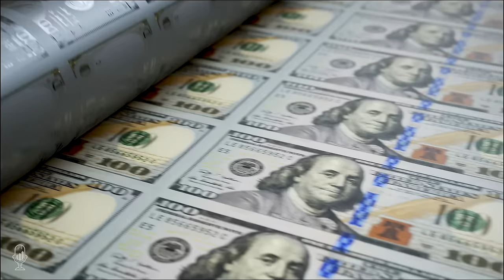Warren Irwin: Greed and Gold's Greatest Scam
Tom welcomes back a past guest of the show, Warren Irwin. Warren discusses the valuable lessons from the BRE-X story. He had just graduated from university when the excitement around BRE-X was happening, and it was the poster child at the time being heavily promoted. After investing in the project, it grew significantly, and he decided to go and see it in person.

Once he returned to Canada, he started to question the narrative around BRE-X. Numerous people were fooled, including some of the geologists that had worked on the project. He was building a house, and fortunately sold half of his shares near the top of the market. Warren had concerns and immediately sold the other half when the CEO 'fell' out of a helicopter. He shared his concerns, but many were hostile towards him and others stayed in denial. He did manage to talk most friends who invested into selling out of the stock.

The mining industry, today, is much better easier to research than in the past.  Bulls want to believe, but greed can easily get out of control. Whenever you feel brilliant and superb about your investments, start selling. The markets can be very treacherous, and you have to exercise caution.

His approach is to find good companies with new resource discoveries. That is what has brought him profits and money is rarely made by just speculating on the price of gold.

People are starting to wake up to the realities of green energy and embrace nuclear. Some additional uranium production is beginning to come online and NexGen and KazAtomProm have quite low costs of production. Every uranium project is quite viable by $75 a pound.

He believes modularity will be key to future acceptance of nuclear power. Plants need to be standardized and simplified to an extent to reduce costs by economics of scale. We all need cheap, clean power that is also safe.

He believes ESG is one of the nuttiest things to ever happen to the mining industry. There is a lot of fantasy as to how environmental ideas should be implemented. We need resources to build out the electrification of the world, but everything ;needs' to be green already. We're seeing similar things with the oil business, as we demand the Saudi's keep up production while we cut our own. The world becomes completely crazy when politicians and do-gooders become part of the decision-making process. The future will be fascinating, but don't sell your gas or diesel powered vehicle just yet.

- Lessons and observations from the BRE-X scandal.
- Why you should be concerned if you're feeling good about your investments.
- Outlook for uranium and why high prices may not be sustainable.
- ESG is a fantasy run by politicians and do-gooders.

Time Stamp References:
0:00 - Introduction
0:37 - BRE-X Red Flags
12:00 - Lessons Learned
16:24 - Uranium Pros/Cons
23:23 - Supply Lag Time
27:45 - Picking Equities
29:24 - Anti-Nuclear Drivers
31:18 - Reactor Costs
35:18 - Gold Equities & Price
40:24 - Fed Pivot & Resources
44:34 - Battery Metals
48:40 - Profit Taking?
51:37 - Why ESG is Nuts
59:44 - Greenification Issues
1:06:52 - Wrap Up

Warren Irwin is President and Chief Investment Officer of Rosseau Asset Management Limited.

Warren founded Rosseau in 1998, after several successful years of proprietary investing at Deutsche Bank Canada.  The firm’s flagship Rosseau Limited Partnership was established on December 31, 1998, and has earned a reputation as a top-performing hedge fund.

Mr. Irwin earned a Bachelor of Mathematics degree from the University of Waterloo in 1987. Upon graduation, he worked as a bond analyst for Scotia Capital Markets. At Scotia, Mr. Irwin developed the Universe Bond Index, the Canadian bond market benchmark, as well as Canada’s first bond index fund shortly thereafter.

 In the fall of 1989, Mr. Irwin entered the University of Western Ontario’s business school and graduated with an MBA in 1991.  Concurrent with his MBA program, he completed his Chartered Financial Analyst studies and was granted the CFA charter in 1990.

Following business school, Mr. Irwin continued to develop his financial analysis and trading skills working in general corporate finance and merger & acquisitions for CIBC Wood Gundy, credit analysis and fixed income management for Scotia Capital Markets and proprietary trading for Deutsche Bank Canada.